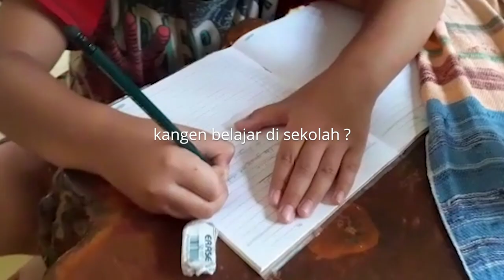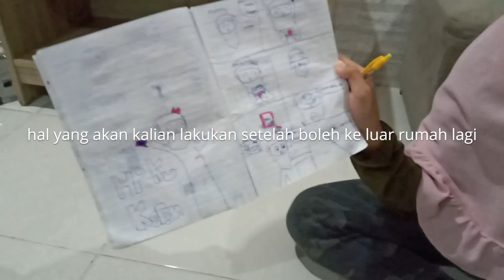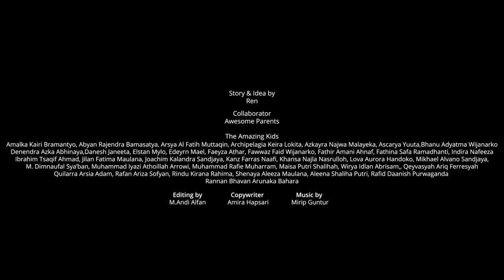Kata Mereka (3min) versi 02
Project: Amalka & Friends

A pictures mempersembahkan
Sebuah video wfh yang berawal dari ide menampilkan kegiatan dan wawancara dari beberapa teman anak saya Amalka di tengah-tengah masa pandemi ini.

Kemudian saya berikan beberapa pertanyaan dan tak disangka-sangka jawaban dari anak-anak ini sungguh menggemaskan.

Dengan hasil rekam wawancara dan kegiatan yang dilakukan oleh para orangtua berhasil saya rangkum dalam project fun video ini.

Semua ide saya ini tidak akan berhasil tanpa dukungan para orangtua hebat, teman-teman menakjubkan dan tentunya anak-anak kami semua yang sangat menggemaskan.

Semoga video ini bisa bermanfaat bagi kami semua.

stay awesome, stay amazing

Story & Idea by
Ren

Collaborator
Awesome Parents

The Amazing Kids
Amalka Kairi Bramantyo
Abyan Rajendra Bamasatya
Arsya Al Fatih Muttaqin
Aleena Shaliha Putri
Archipelagia Keira Lokita
Azkayra Najwa Malayeka
Ascarya Yuuta
Bhanu Adyatma Wijanarko
Denendra Azka Abhinaya
Danesh Janeeta
Elstan Mylo
Edeyrn Mael
Faeyza Athar
Fawwaz Faid Wijanarko
Fathir Amani Ahnaf
Fathina Safa Ramadhanti
Indira Nafeeza
Ibrahim Tsaqif Ahmad
Jilan Fatima Maulana
Joachim Kalandra Sandjaya
Kanz Farras Naafi
Khansa Najla Nasrulloh
Lova Aurora Handoko
Mikhael Alvano Sandjaya
M. Dimnaufal Sya’ban
Muhammad Iyazi Athoillah Arrowi
Muhammad Rafie Muharram
Maisa Putri Shalihah
Wirya Idlan Abrisam
Qeyvasyah Ariq Ferresyah
Quilarra Arsia Adam
Rafan Ariza Sofyan
Rindu Kirana Rahima
Rafid Daanish Purwaganda
Rannan Bhavan Arunaka Bahara
Shenaya Aleeza Maulana

Editing by
M. Andi Alfan

Copywriter
Amira Hapsari

Mirip Guntur